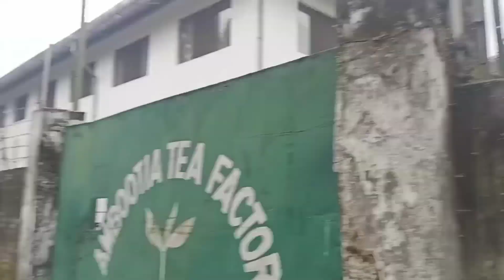Dashain vlog ❣️ | Day 3 🥰 | Aagu ko dance 🤭 | Housie khelnu payena 😢